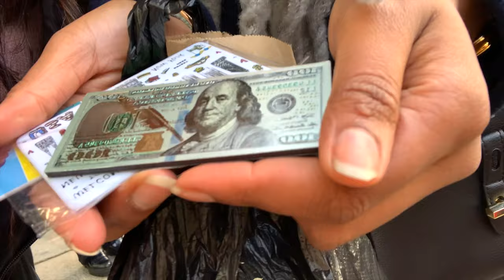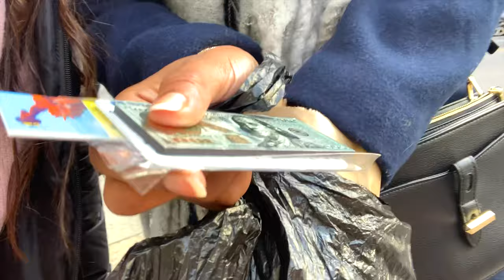Ni's NYC Girls Trip Vlog 2021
Ni and best friend Jeizy take a girls trip to New York City. They had a chance to explore China Town, Ferry and Bus tour. They had a great time together having fun, eating delicious food, and taking a lot of pictures. This is a trip you're not going to want to miss!

Justin and Ni are from Indianapolis, Indiana. Ni is Chin Burmese and was born in the Asian country of  Burma, also known as Myanmar, among the villages of Zephai in the district of Zophei. She speaks the languages Zophei, Hakha, Burmese and English.

The CaucAsian life is an interracial couple channel to show how two different people from 2 different cultures can live one amazing life in a mixed culture. We like to laugh, have fun, eat food, do challenges, do pranks, and reactions. We also like the challenge of travel and enjoy traveling to many different places, maybe do a prank on the way. We are both entrepreneur minded and love the freedom of having our own business. We hope our life can be an inspiration to multiracial families and create family bonds.